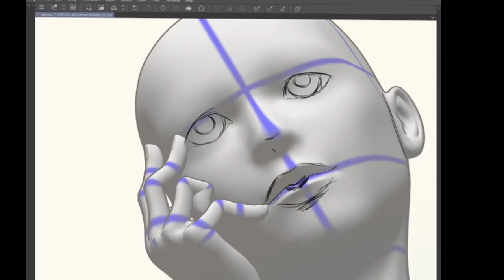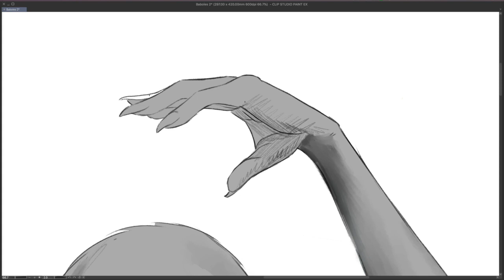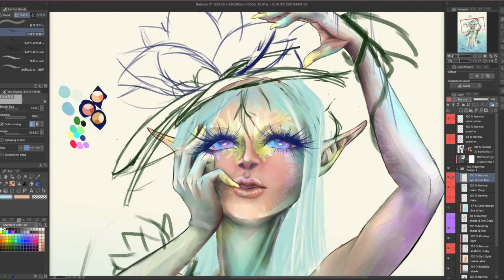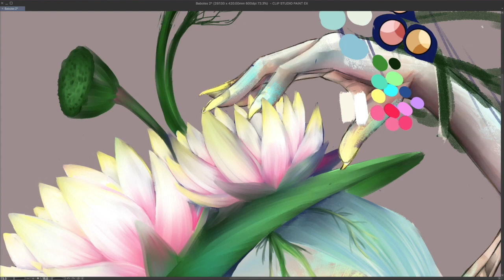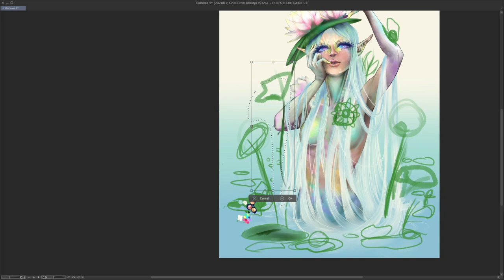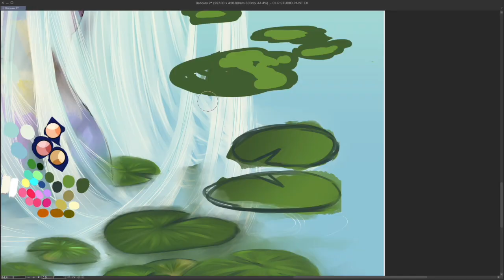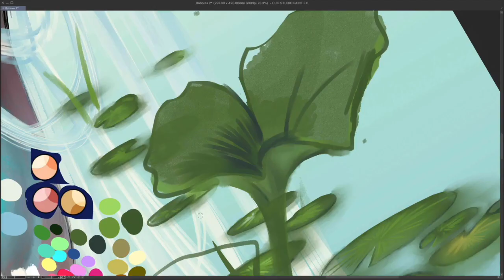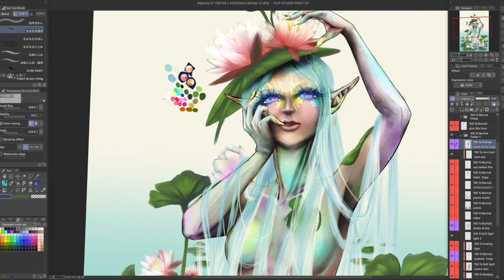Lilly of the lake ( speed Digital paint)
Hi, it's Dusky here, I got inspired by the music  Mattia Cuoelli- Rimani and gave me an image of a woman in the lake, so here My Lilly of the like, I hope you like it and thank you for watching.

If you wish to buy this image please contact me by my Account down below in which I'll discuss the size and the price in the frame, the same goes for the others.

 And thank you for your support and I hope I'll see you soon.

In trow (green screen): ISabrina

program:
Screen flow, Clip Paint Studio, Photoshop CC, and Final cut Pro.

equipment :
Cintiq Companion 2 tablet

1) The Chainsmokers feat. Phoebe Ryan-All We Know
2) Mattia Cupelli (Fly)- Rimani.